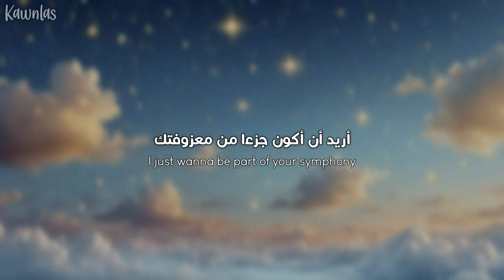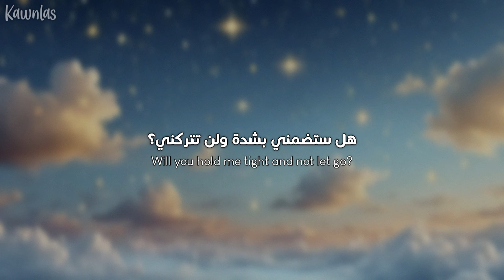Zara Larsson - Symphony / Arabic sub | أغنية زارا لارسون الشهيرة 'سمفونية' / مترجمة